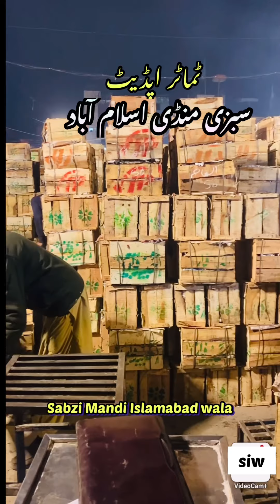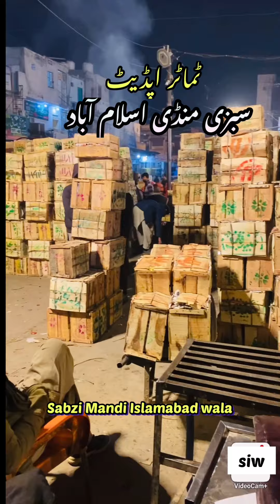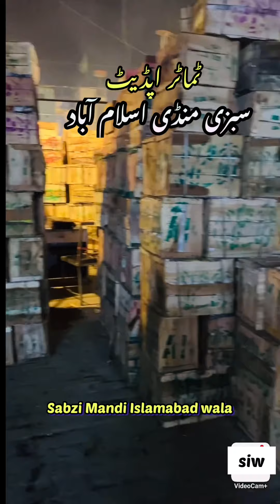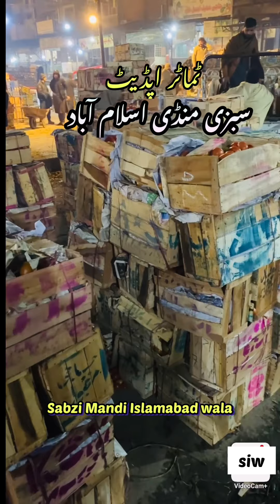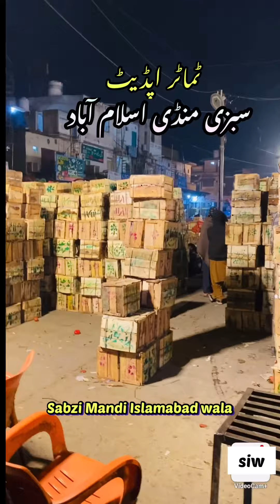fruit and vegetables | Islamabad | today tomato wholesale prices | cheap rates | sabzi mandi wala